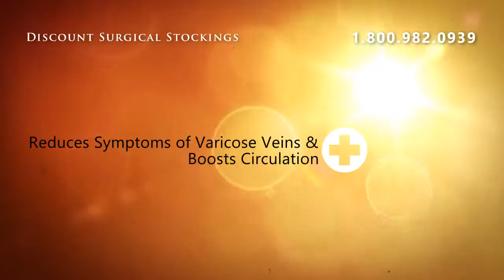Medi Comfort Thigh High 15-20 - Petite Length Silicone Top B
Medi Comfort Model Thigh High 15-20mmHg Ease of application      Luxurious Softness     All day wearing comfort      Reinforced heel and toe pockets     Moisture regulation Odor eliminating Temperature control     Antimicrobial     7 sizes (even 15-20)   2 lengths (even 15-20)            Expanded size chart    Extra Wide Calf (20-30, 30-40 Knee highs)    Accurate compression     Precise compression      ClimaFresh                Clima-comfort     oComfi-footo design    3-D Knitting     Multi-filament microfiber yarns BCRF partnership product    Color: Natural, Ebony, Mocha, Navy, Wheat and Sandstone.

Medi Comfort Thigh High 15-20 - Petite Length Silicone Top Band Closed Toe I Natural